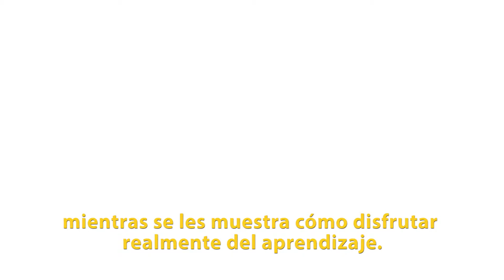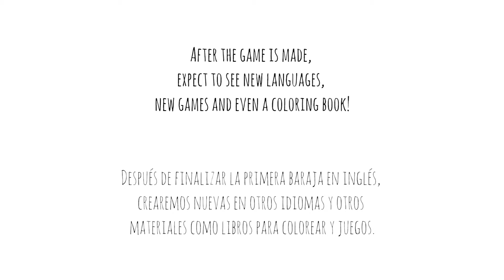SIMPLE MENTES LIBRES